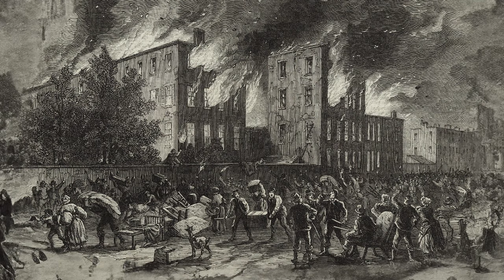Fortifying Our Democracy: Lincoln’s Lyceum Address - Trailer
Watch as experts delve into the significance of Abraham Lincoln's 1838 Lyceum Address on 'The Perpetuation of Our Political Institutions.' This thought-provoking, short documentary series explores the alarming events that motivated Lincoln to deliver his speech, the timeless argument for investing in civic education, and the dangers of taking our political institutions for granted. Join us as we explore Lincoln's powerful political ideas and discuss how they resonate with the challenges we face in safeguarding democracy today. Don't miss this opportunity to gain new insight from renowned scholars on this crucial topic.

“Fortifying Our Democracy” is a production of Lincoln Presidential Foundation
Made possible with generous support from Iron Mountain
Directed by The Storyteller Studios

Featuring:
Saladin Ambar, Ph.D. Professor of Political Science, Rutgers University
Kate Masur, Ph.D. Professor of History, Northwestern University
Angela G. Ray, Ph.D. Associate Professor of Communication Studies, Northwestern University
Manisha Sinha, Ph.D. Draper Chair in American History, University of Connecticut

About the Lincoln Presidential Foundation
Established in 2000, the Lincoln Presidential Foundation is a 501(c)(3) nonprofit public charity headquartered in Illinois. It is the only national foundation focused on increasing access to history, educational programs, exhibits, and sites highlighting the life and legacy of Abraham Lincoln. The Foundation does its work in cooperation and partnership with others locally, nationally, and globally. Its vision is a world where freedom and democracy flourish, inspired by the life and work of Abraham Lincoln.